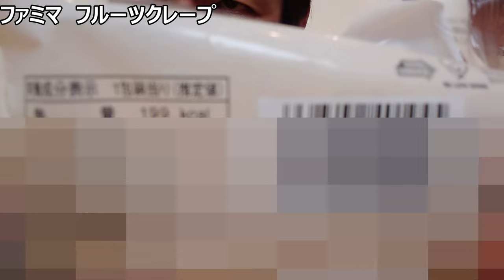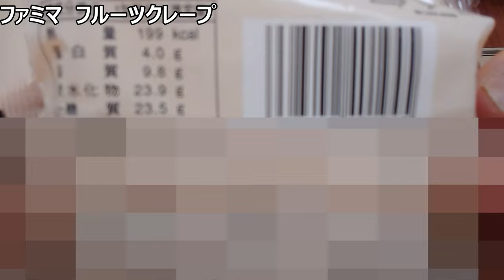ファミリーマート 五種のフルーツもちもちクレープの酸味と食感の相性はバッチリ！！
「噛みしめると◯◯広がる〜」
今話題のゲームでもおなじみの、
フルーツたっぷりクレープを噛んだら、
あのゲームのイライラも解消されるかな？
あなたはどう思いますか〜